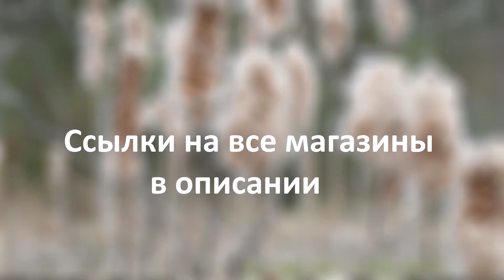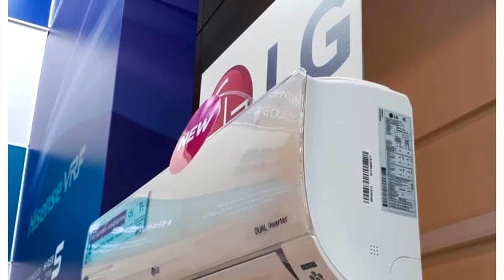Кондиционер LG B09TS - обзор сплит системы